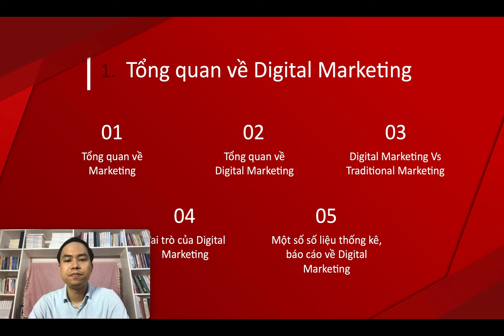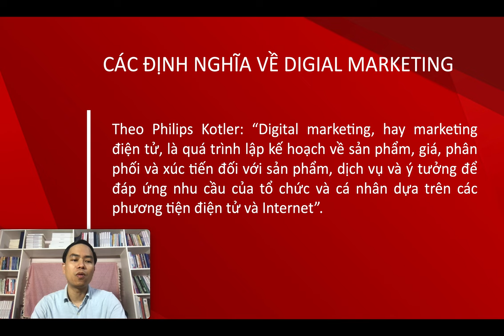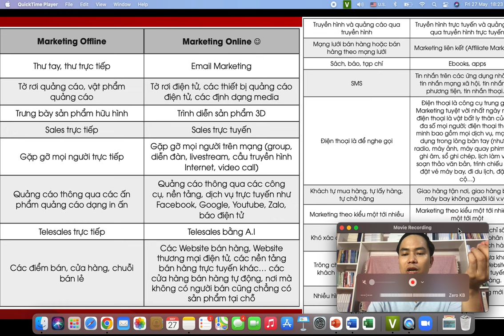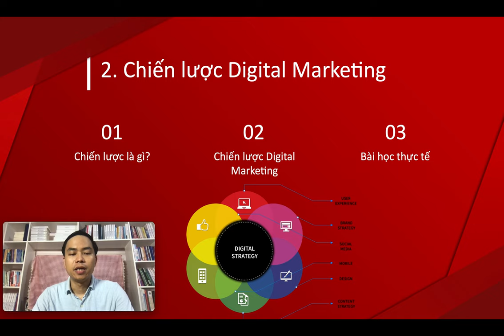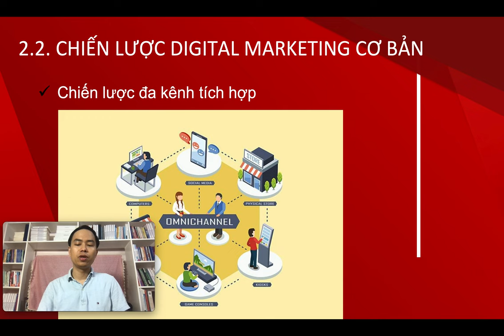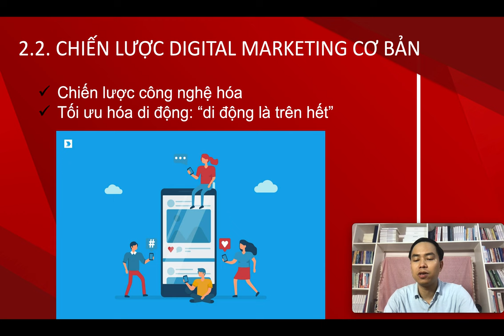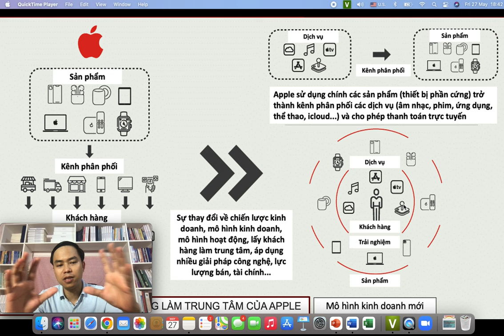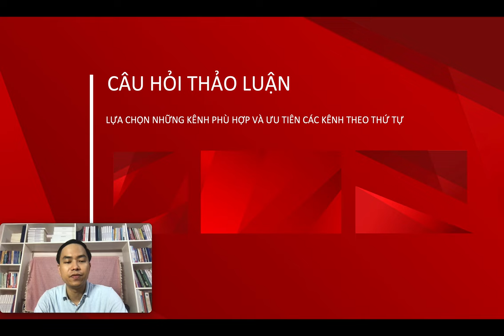Bài 2: Tổng quan về digital marketing doanh nghiệp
Tổng quan về digital marketing doanh nghiệp...

1.
2. Khóa Học Lập Kế Hoạch Kinh Doanh & Marketing Thực Tế 2022
3. Khóa Đào Tạo Facebook & Tiktok Ads 2022

Trụ sở: 3A/19, 59 Lê Đức Thọ, Nam Từ Liêm, HN